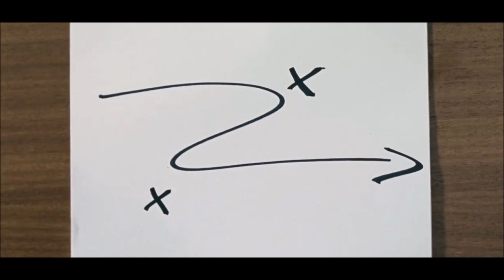John Vanderslice - I Miss the War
A personal favourite.
Originally performed with his old band MK Ultra.
I miss the airstrikes at night.